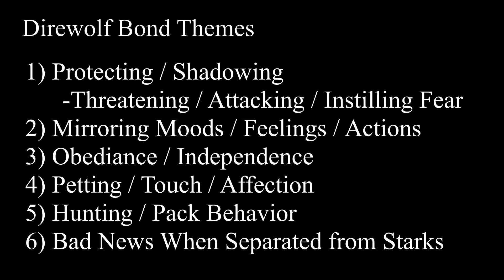ASOIAF: Grey Wind and Robb's Bond: Winterfell, The Direwolves of Winterfell Ep 2.1, The Bard's Truth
This channel discusses George R R Martin's World of Ice and Fire, where his series, "A Song of Ice and Fire," and HBO's series, "Game of Thrones" and the upcoming "Blood of the Dragon," based upon GRRM's "Fire & Blood" are set.  The channel will mainly focus on magic and the magical lineages within this world, especially as relates to House Stark and House Targaryen.

This episode, part 2.1 of "The Direwolves of Winterfell" covers the warg bond of Grey Wind and Robb in A Song of Ice and Fire book 1, A Game of Thrones, up to the point where Robb and Grey Wind depart Winterfell.  More videos in the series are upcoming, to cover their bond  once Robb reunites with Catelyn and thereafter.

"The Direwolves of Winterfell" discusses how the Stark children possess the magic to warg their direwolves or skinchange other beasts or entities.  The series does a deep dive into how their bond is formed and expressed, as well as how each is tied to their pack.  Sansa and Lady's bond is tackled first because it ends so quickly, but it is still a rich introduction to the warg bond while it lasts, and it has consequences for the rest of the pack!

Parts 1.1, 1.2, and 1.3 are also available on this channel, covering Sansa and Lady's bond, and the effects that her death had on Sansa and the rest of the pack They also cover Sansa's continued magical development of her warging / skinchanging magic. Later parts of the series will cover Arya and Nymeria, Bran and Summer, Rickon and Shaggydog, and Jon and Ghost as the series moves forward.

When "The Winds of Winter" blow, magic will ramp up in the world.  Expect to see more from the Direwolves of Winterfell.

FYI, the text of the entire series is available at alivealive0.home.blog/direwolves
I am the Green Bard.  I blog, sing, and record about medieval fantasy / sci-fi. I like A Song of Ice and Fire, Lord of the Rings, Shannara, and more.  You might see me at the Michigan Renaissance Festival, an Irish Pub, open mic night, a con or some other weird place.  Say Hello!  Peace!

Audio-only versions of my videos are available on "The Bard's Truth" Podcast on:
Spotify and anchor.fm/bards-truth

We can also interact on reddit, thelasthearth, and westeros.org, where I am known as ‘Alivealive0’ or The Green Bard
Thanks to all the terrific artists who shared their work with us here!
*Images used with permission:
-SaxyBassLass (my daughter) - Lady as Ned Arrives - Copyrighted; see CC license on my blog website.
-Sanrixian of sanrixian.com - Grey Wind, Shaggydog
-Hed-Ush on deviantart.com - Cover art of the scene before the direwolves' attack on Tyrion.
VKCole on DeviantArt.com - Summer
-Amok on amokanet.ru - Rickon Stark and Shaggydog
and tumblr - Arya Stark, Tyrion Lannister, Greatjon, Theon
-NMaTM on DeviantArt.com/nmatm - Robb and Grey Wind, Robb and Grey Wind II
- GRRM image
*NOTE: No reuse permission implied - Permission does not extend to others, except as per Creative Commons linked licenses.
*Music written by Guy LaRouche, and recorded by Salsa Norte. Used with permission. The song, entitled "Seducción," once made number 1 on the world music list on mp3.com in the late '90s and appeared on Salsa Norte's self-titled debut album.
My handle comes from the Irish Song “Molly Malone”, which was immediately brought to mind when I read the Cat of the Canals chapter.
       The Chorus:
Alive, Alive, Oh! Alive, Alive, Oh!

I play this song and other folk songs with my actual Irish Band:
The Bold O’Donohughs

I’ve been a Wild Rover for many a year! — The Green Bard